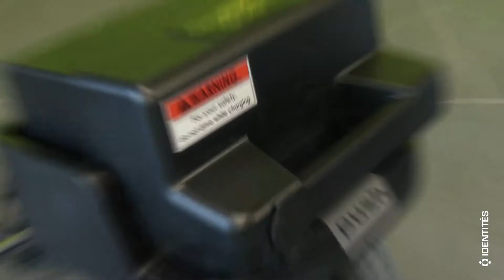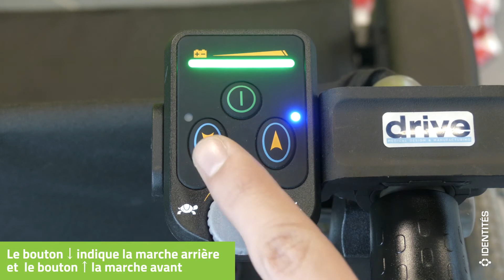Motorisation Powerstroll S Drive XL Identités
Ces motorisations permettent de motoriser un fauteuil roulant manuel et restent amovibles
Ils sont adaptables sur la plupart des fauteuils manuels de largeur d'assise comprise entre 35 et 50 cm.
Le modèle S Drive XL permet une utilisation avec les personnes fortes.

Caractéristiques techniques :

Poids avec batterie 19,2 kg.
Son système unique permet de l'installer et l'enlever en quelques secondes.
Commande avec réglage de la vitesse et marche arrière.
Motorisation puissante 200W avec batterie 24V.
Autonomie 16 kms à poids maxi 180 kg.
Tous les modèles sont livrés complet avec système de fixation, batteries, commande et sangle de relevage.